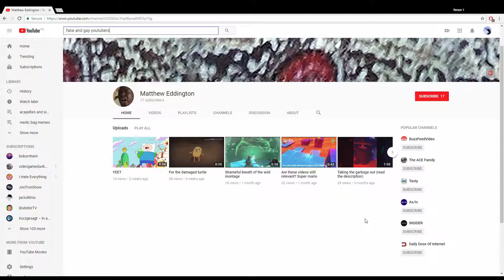when's that japan montage gonna come out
really going to take a while